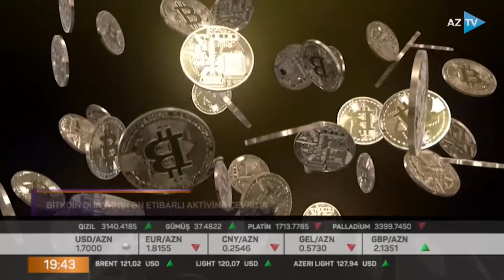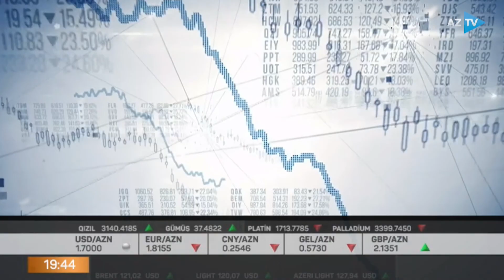Bitkoin dünyanın ən etibarlı aktivinə çevrilir